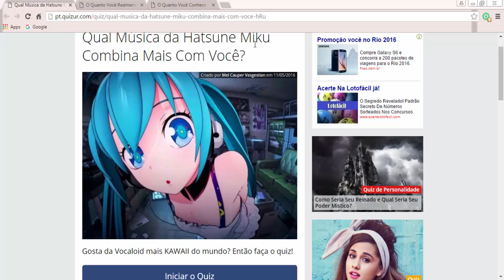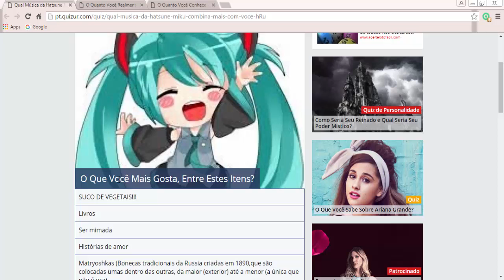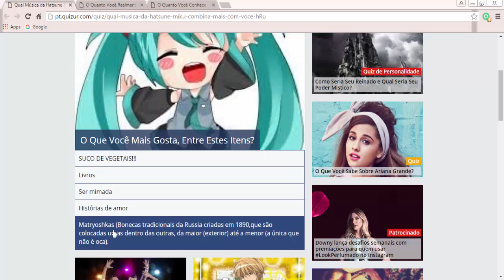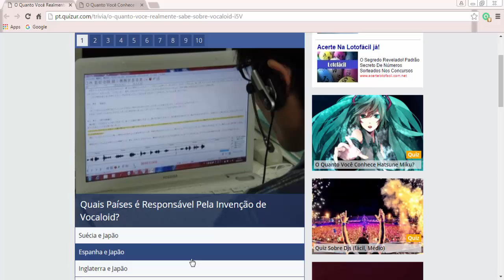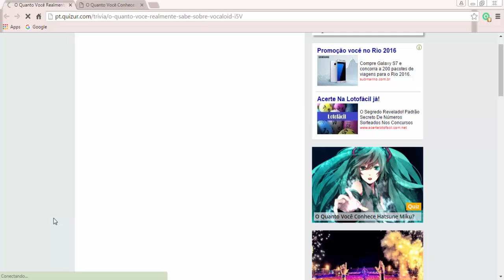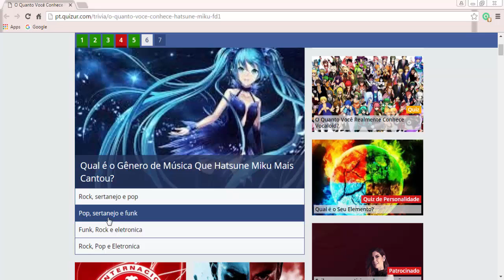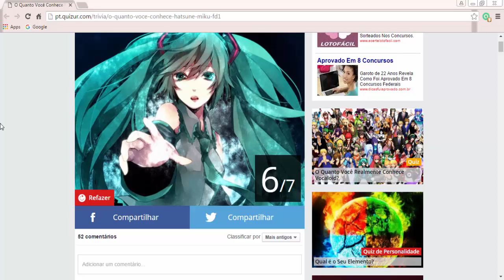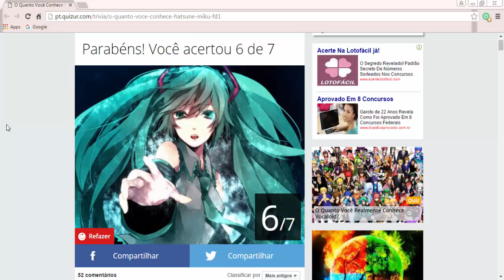Só conheço a Miku! - Vocaloid quiz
Skype: fanatc.animes